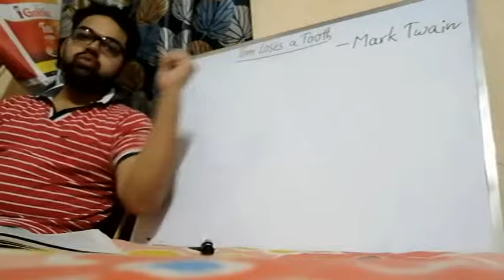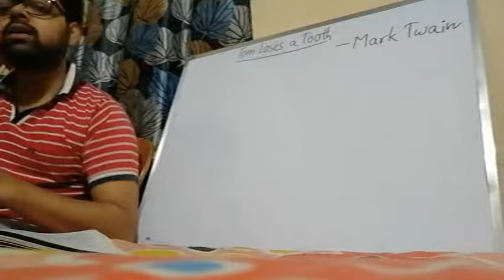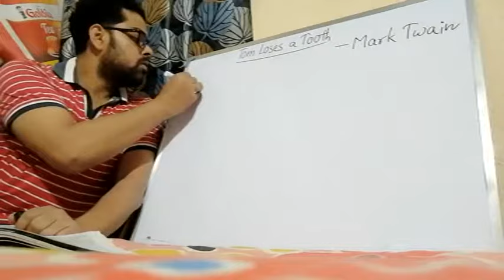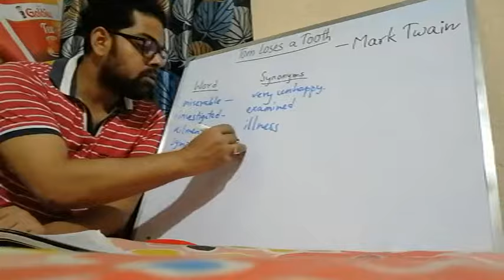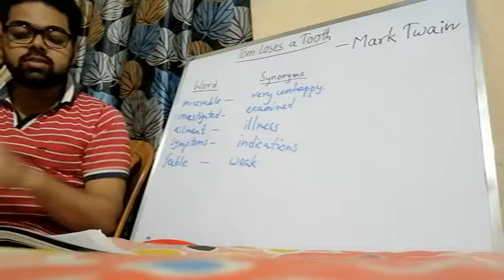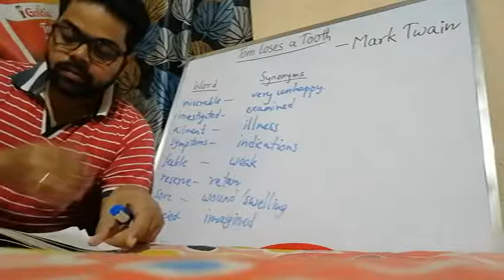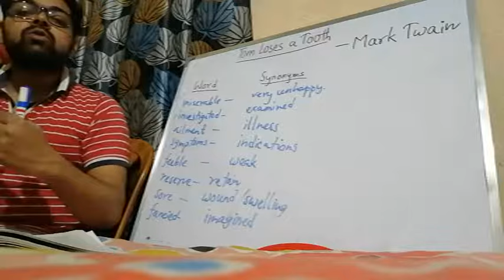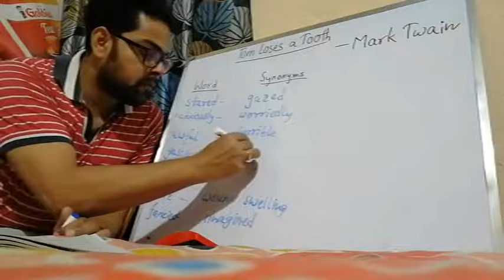Prose- Tom Loses a Tooth by Mark Twain ( Part -1)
Discussion about the author and about the prose with word by word explanation.